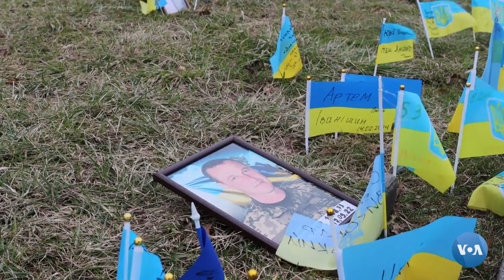Ukraina urushiga ikki yil to’ldi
24-fevral - ukrainlar uchun fojiali kun. Rossiya ikki yil muqaddam 24-fevral tongida Ukrainaga bostirib kirgan, ikkinchi jahon urushidan keyingi eng qaqshatqich urushni boshlab bergan edi.